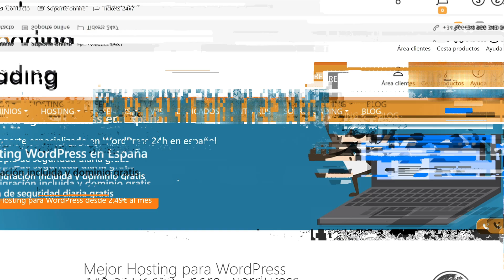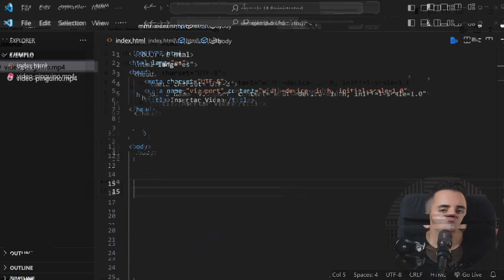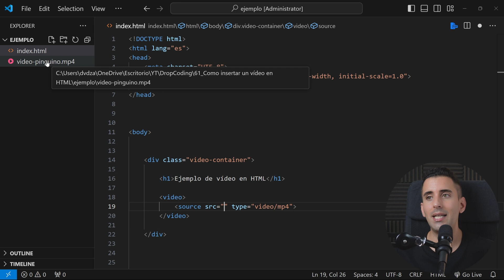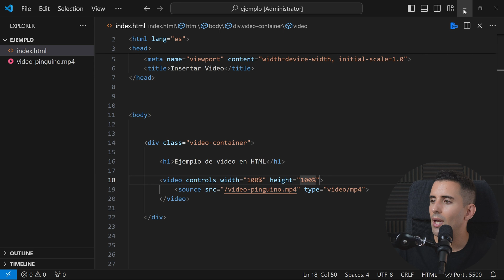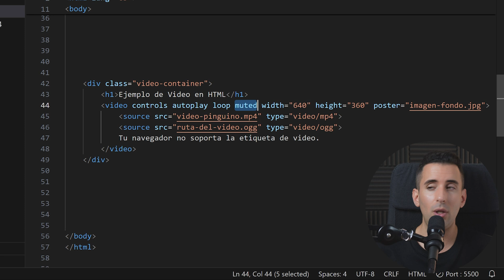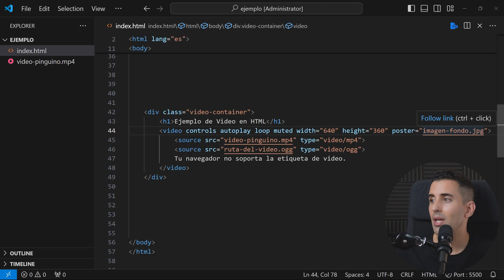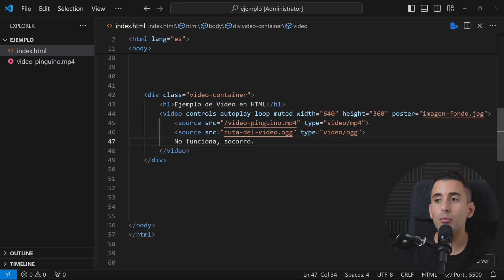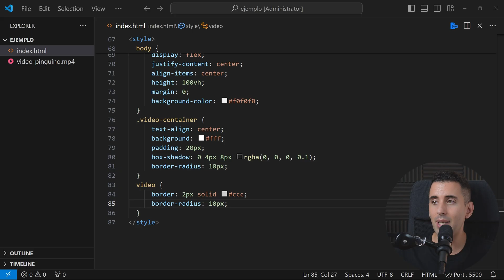Cómo insertar un vídeo en HTML (Ejemplo)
Te enseño a poner un vídeo en tu página web en HTML de forma nativa y bastante rápido. Aunque el vídeo dura un poco más de lo habitual, porque pongo algunos ejemplos y tips que has de tener en cuenta a la hora de utilizar vídeos en tu web (HTML).